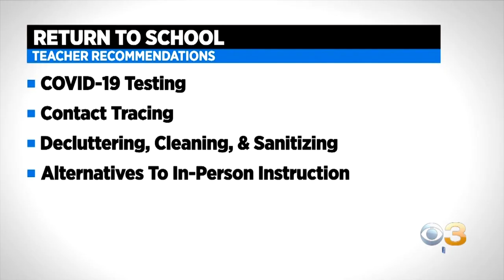Philadelphia School District To Unveil Reopening Plan For Upcoming School Year